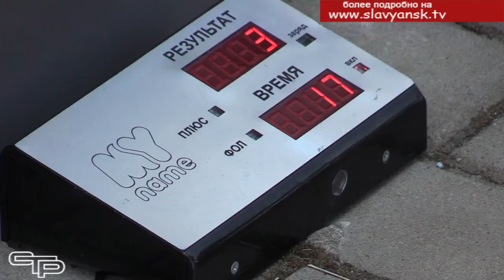ГТО для школьников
Летние каникулы для славянских школьников действительно проходят очень спортивно. У ребят есть возможность сдать нормативы ГТО